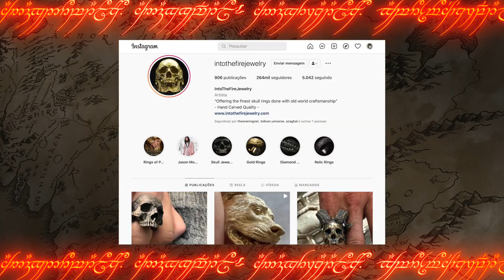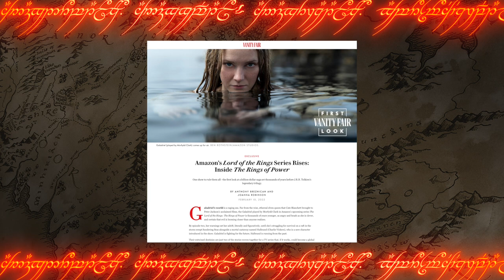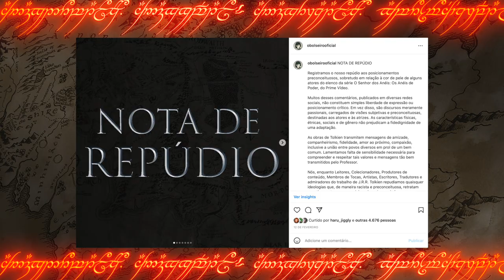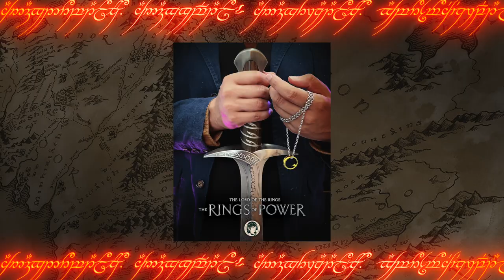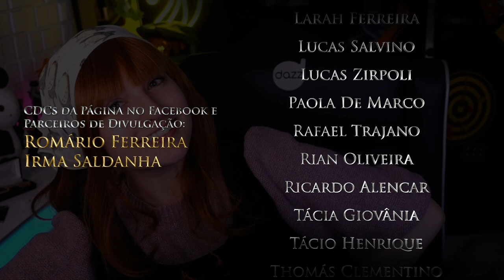NOTÍCIAS DE FEVEREIRO COM @HaruJiggly // "Middle-earth News"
Haru, quer dizer, Petúnia traz as principais notícias de fevereiro no mundo tolkieniano. Mais um mês em que a internet parou, ou melhor, a Terra-média parou com tanta notícia.

⚜️𝐀𝐌𝐈𝐆𝐎𝐒
➤ O Hobbit & O Senhor dos Anéis